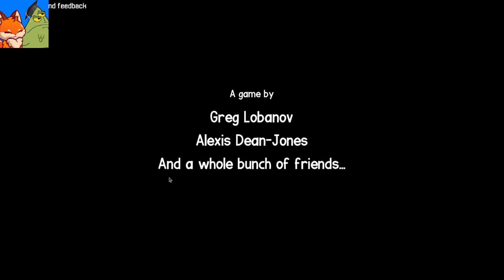Beastieball: First 15 Minutes(Demo)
Coach a sports team of Beasties in this turn-based volleyball RPG! Your Beasties' relationships power up their teamwork!